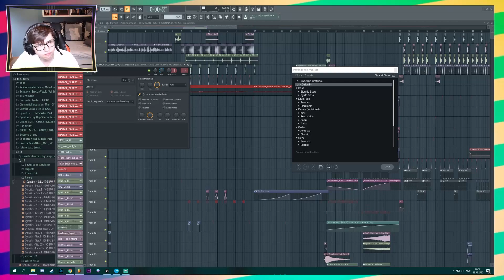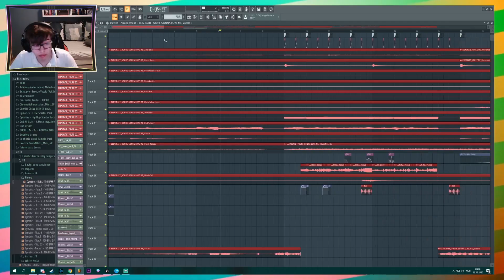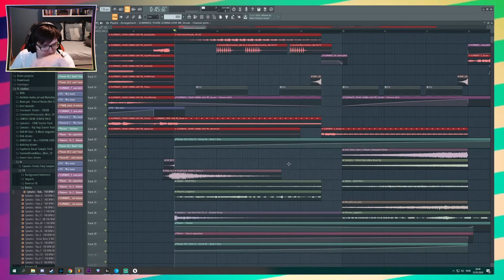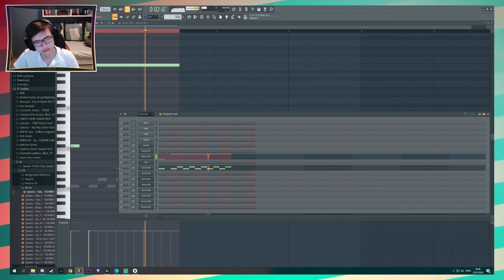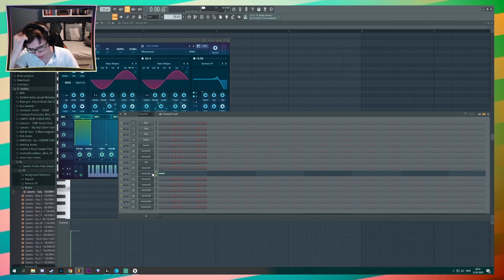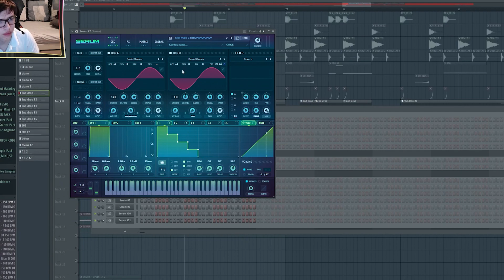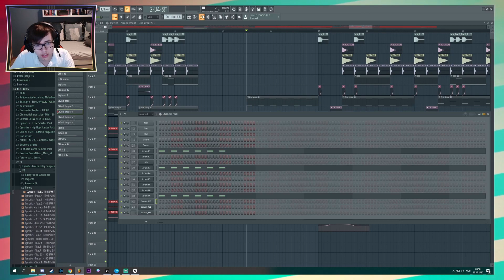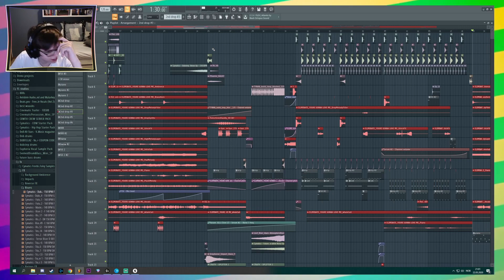How i made my remix of Eliminate - You're Gonna Love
Play the song